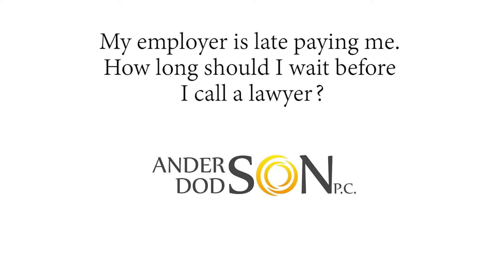My employer is late paying me. How long should I wait before I call a lawyer?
You're probably familiar with what your regular pay cycles are supposed to be. If your employer is consistently late on paying you or on the money being in the account when you go to cash those pay checks then you should be asking the question of whether you're entitled to some compensation for that. This is something that happens fairly frequently and something that you should ask the question about.

Pragmatically speaking if this is something that doesn’t happen that often, it's only a couple of days late and is fixed in fairly short order it may not even be worth your while and your time and effort to do something about it.

However, if this is something that continues to happen, you don’t know if you're going to be able to pay your bills because you don’t know if that paycheck is going to be there or if when you go to cash it that the money is going to be in their account for you to be able to redeem it, then you should talk to somebody to see if you're entitled to some compensation for that late payment.

The law does require you to be paid on your paydays basically and state law even has specific requirements for how frequently you're supposed to be paid. There are some damages available for late payments when certain criteria are met so it's worth the question being asked to see if you're entitled to that compensation.